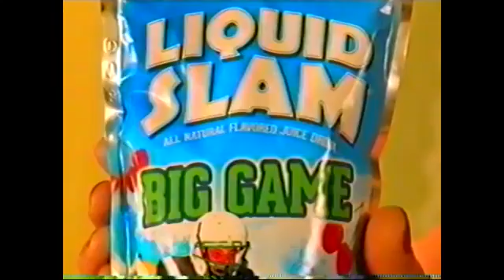Every 90 & Commercial Ever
Liquid Slam's ad campaign for their "Big Game" line of snacks and sugary beverages was pulled almost immediately.

Directed by - Dez Dolly (@dezdolly)
Executive Producers for RocketJump - Matt Arnold; Dez Dolly; Ben Waller; Freddie Wong
Writers - Matt Arnold; Will Campos; Dez Dolly
Producer - Ashim Ahuja
Director of Photography - Jon Salmon
Editor - Joey Scoma
Original Music - Maxton Waller

Cast-
Mom -- Anais Fairweather
Darius Jackson -- Anthony Alabai
Jax -- Dylan Williams
Jess -- Mikayla Williams
Slade -- Hayden Luedde
Brad -- D'Arragnan Sloan
Kelly -- Anastasia Sloan
Cody -- Robert Sloan
Cronenberg Creature -- Clinton Jones

CREW
1st AD -- Jeremy Cohen
1st AC -- John Helms
2nd AC -- Thomas Jacobeson
DIT -- Daniel Hollister
Gaffer -- Tony Jou
BB Electrician -- Dominic D'astice
Key Grip -- Frank Garbutt
BB Grip -- Anthony Barrese
Prop Master -- Zachary Smith
Art Assistant -- Christian Ramirez
Makeup Assistant -- Lisa Carr
Costume Designer -- Layne McGovern
Costume Assistant -- Millicent Thompson
Seamstress -- Regina Amato
Sound Mixer -- Chris Howland
Boom Op -- Kelly Ambrow
Sound Design -- Kevin Senzaki
Makeup Artist -- Erika Frank
Behind The Scenes -- Nathan Koepp and Lauren Haroutunian
Photography & Social Media -- Benji Dolly
Production Accountant -- Jamie Lukaszewski

Make-up effects By:
Vincent Guastini Prods Effects & Design Studio
Key Artist and Sculptors -- Jeff Farley & Chris Marchwinski
Silicone Animatronics & Painter -- Vincent Guastini
Fabrication -- Joshua Ballze
Onset Puppeteers -- Vincent Guastini and Joshua Ballze

Visual Effects -- Playfight

Additional Post Production Services -- Alex Reeves; Point of Blue Studios

Big Game Products logos and branding by Dangerbrain -- Alfonso Surroca & Sebastian Surroca